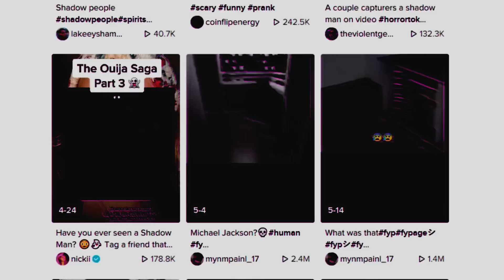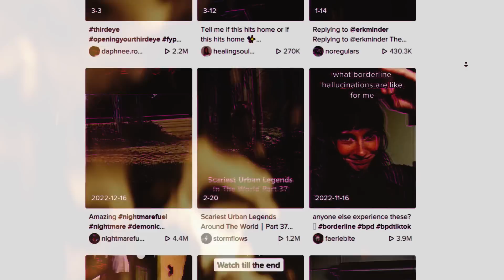si alguna vez se te aparece este demonio deberías pedir ayuda (Shadow People)